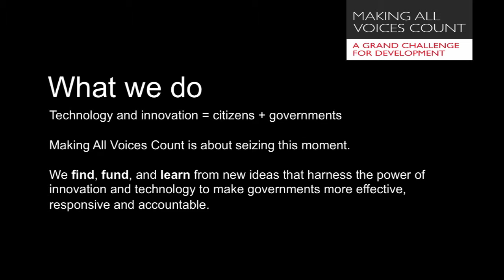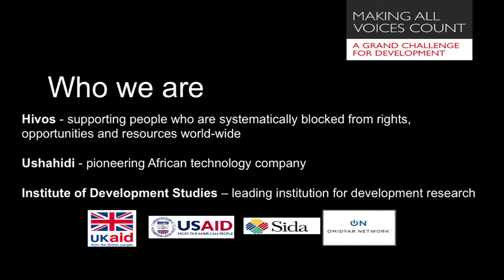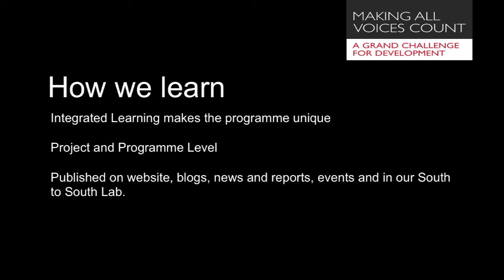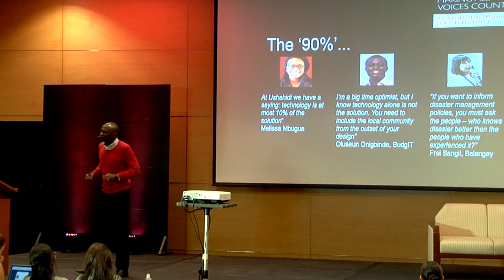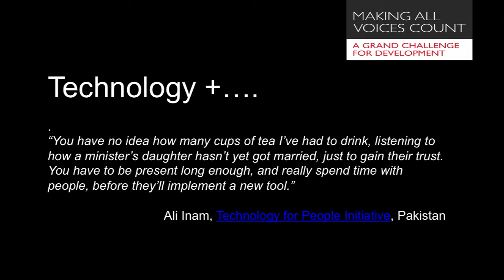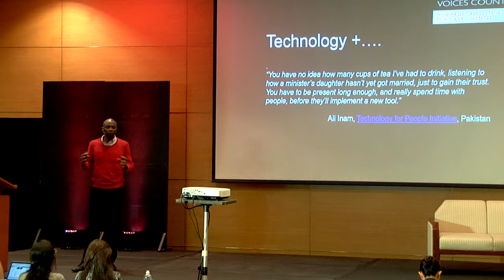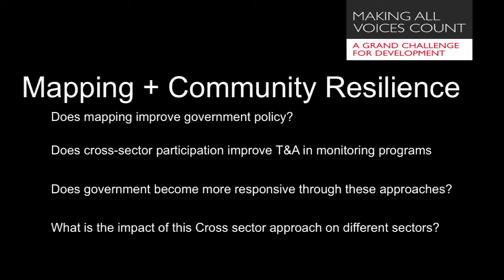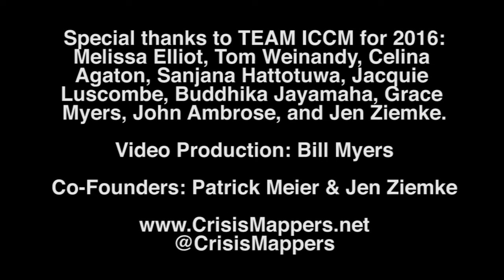Declan Ottaro - Mapping for Community Resilience and Open Governance - ICCM Manila 2016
Declan Ottaro is the Competitive Approach Coordinator at Making All Voices Count. In this role, he’s been involved exploring new ways to find, fund and learn from people and organizations leveraging technology to bridge the gap between citizens and their governments through activities such as the Global Innovation Competition and pitching competitions. He’s also been involved in the setting up of the South to South Lab that among other things oversees the program’s capacity development program and tech hub partnerships.